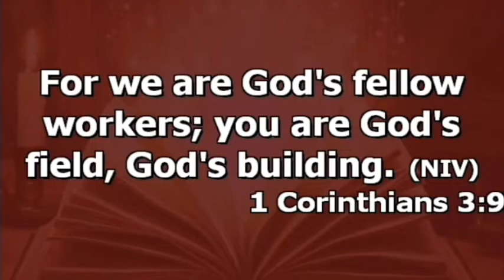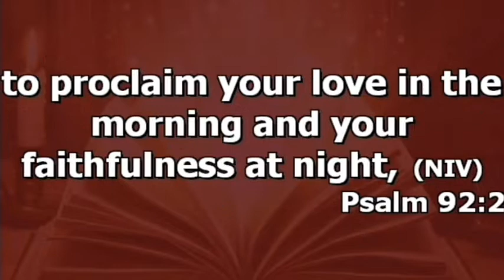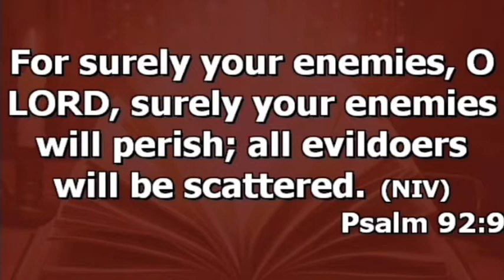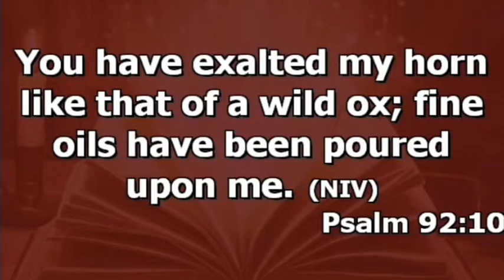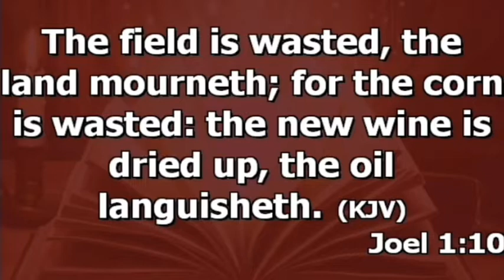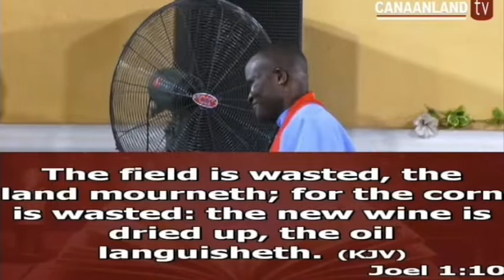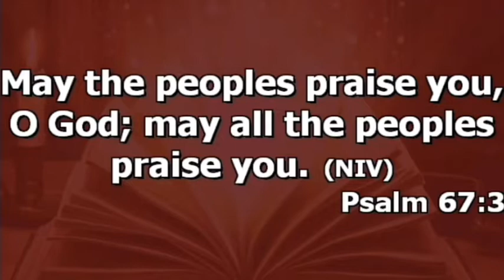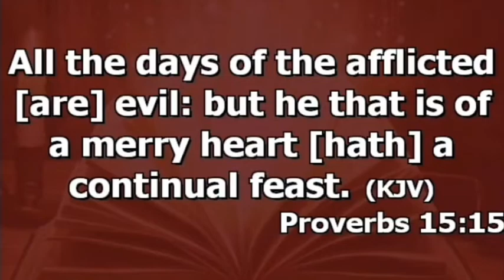The Fertilizing Power of Joy